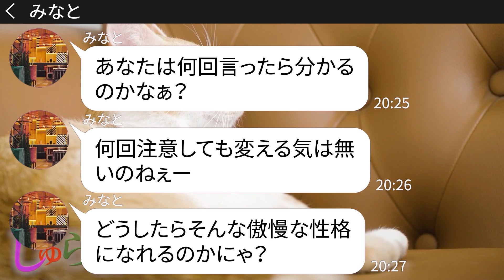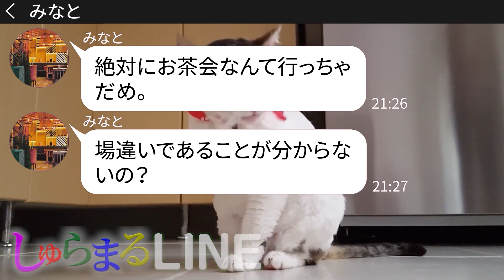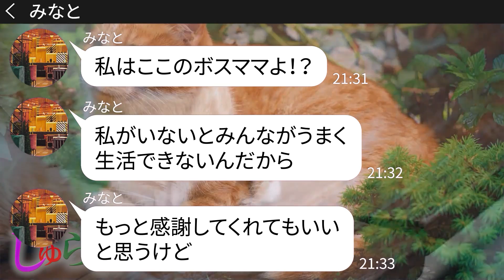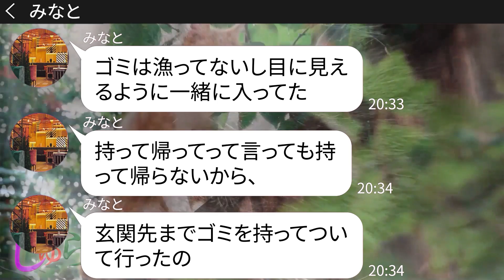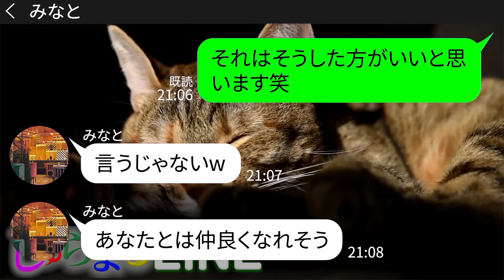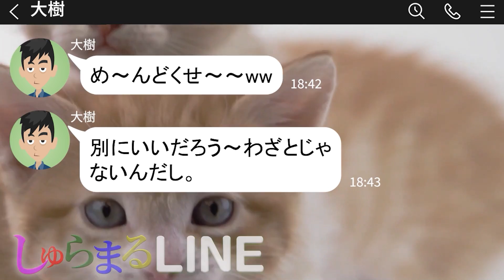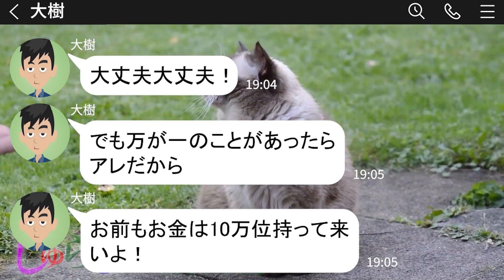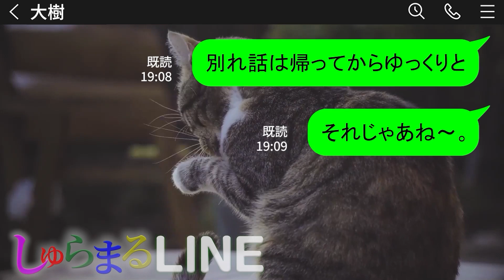【LINE】社宅のボスママが平社員の妻である私を見下し、事あるごとに口うるさく注意してくる→非常識なママ友にとある事実を伝えた時の反応が･･･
◆目次◆
0:00  社宅のボスママが平社員の妻である私を見下し、事あるごとに口うるさく注意してくる
●登場人物●
善子(ヨシコ、主人公)→みなとのママ友で社宅に住んでいる。
みなと→善子のママ友で社宅を管理しているボスママ的存在。
14:31 私に奢らせる前提で勝手に旅行についてくる婚約者のお母さん
●登場人物●
あき(主人公)→大樹の彼女
大樹(ダイキ)→あきの彼氏
今回はおすすめピックアウト作品2本立て！

▶▶しゅらまるLINEのおすすめ動画👍